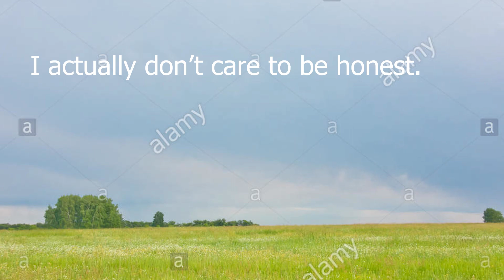Does My Uniform Pull Chicks?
Description : SO yeah it didnt work let me know if y'all enjoyed this video I will be posting more often!

Music we used :
Yes, You Can Use This In Your Vlog - Engelwood
Crystal Dolphin - Engelwood